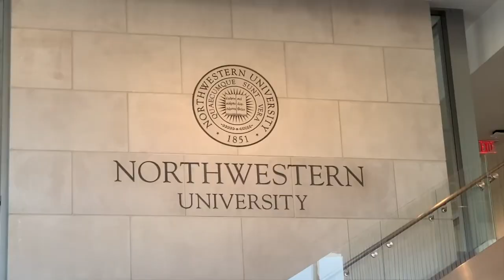The Sky is the Limit at Compass!